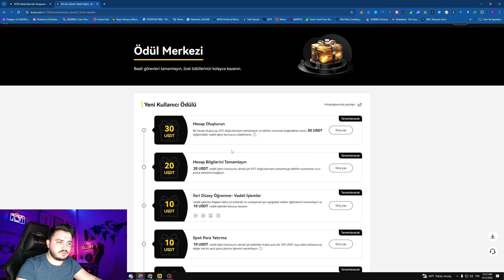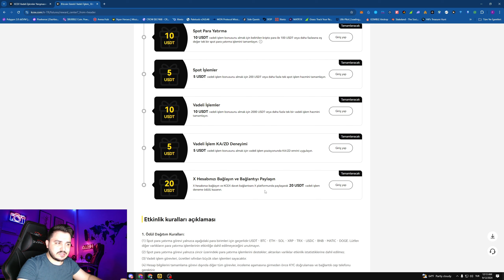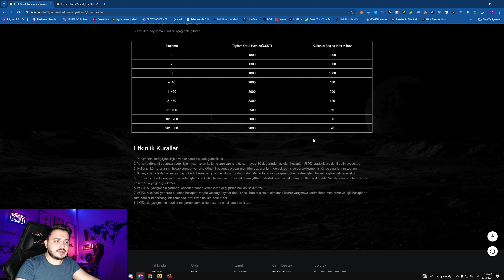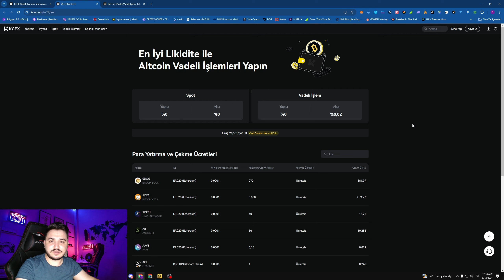KCEX! YENİ KULLANICILARA 110 DOLAR BONUS! DETAYLAR VİDEODA!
💎Our original telegram accounts!